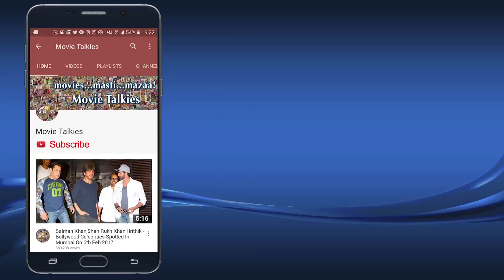Padmavati Trailer Out | Ranveer Singh, Shahid Kapoor, Deepika Padukone | Padmavati Trailer Review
The trailer of this year’s most-anticipated film Padmavati has been unveiled and Sanjay Leela Bhansali has not disappointed us, as it was worth all the wait and hype.

The trailer sings glory of the Rajputs and simultaneously also shows the strength of the Khilji dynasty and when the two meet at the battlefield, the outcome is gory and epic.

Deepika Padukone is looking gorgeous as Rani Padmavati, whose beauty was the reason why Alauddin Khilji sieged Chittor. Shahid Kapoor is playing Maharawal Ratan Singh and looks every bit of a Rajput warrior but the one who steals all the limelight is Ranveer Singh, who is playing Alauddin Khilji.

Ranveer is menacing as the ruthless Sultan and his look will remind you of Khal Drogo from Game Of Thrones. Even his troops bear a striking similarity to the Dothraki fighters.

Sanjay Leela Bhansali has beautifully captured the grandeur of the Rajputana kingdom and audiences will be in awe of the film with its sheer scale and magnitude.

The trailer has impressed us and now, we are eagerly waiting for the film to hit the theaters on December 1.